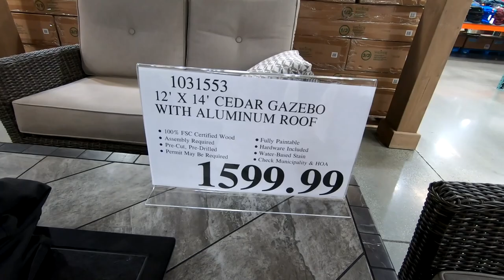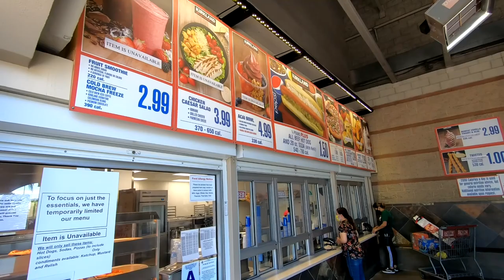Costco Still Has Great Hot Dogs. Our Alexa Dot Is The Rude version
We had a fun visit to Costco with Bill's Mom. Costco's hot dogs are still great. Our Alexa Dot must be the rude version. Have an awesome day, Billisa